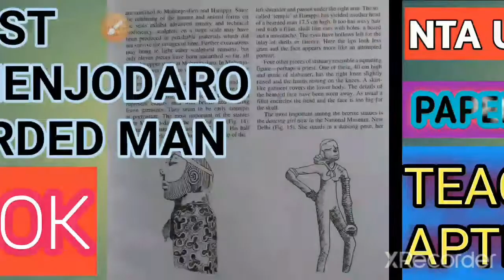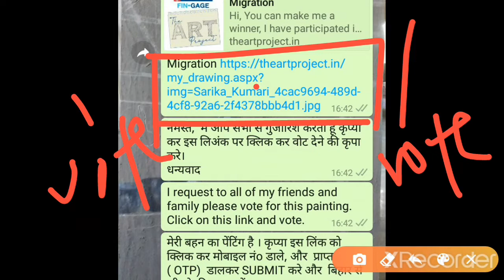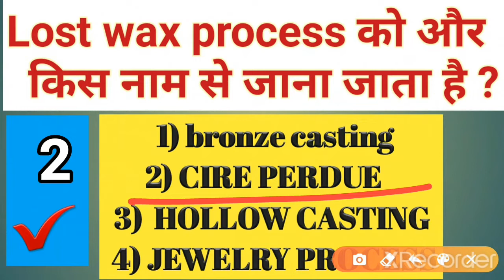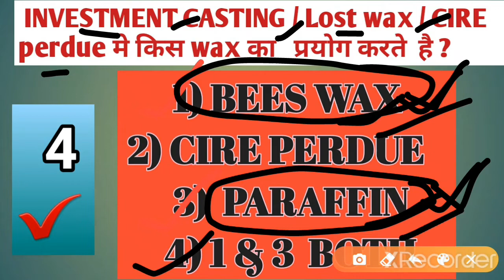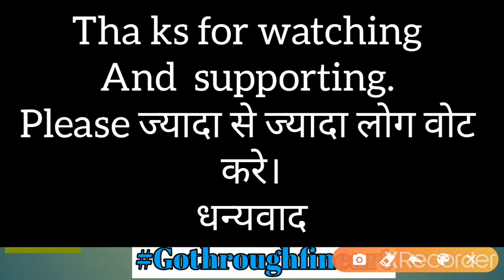Dokra casting/ Metal casting/ Lost wax/ Bronze casting / Investment mould / Kvs/ Gothrough fine art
Ap👉 apne friends r family ko v bole vote karne...👆👆👆👆